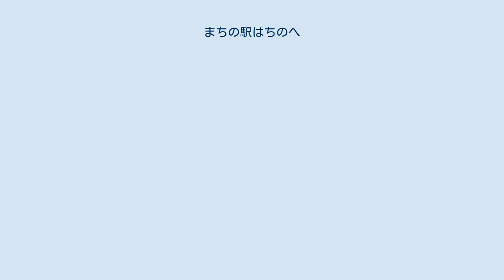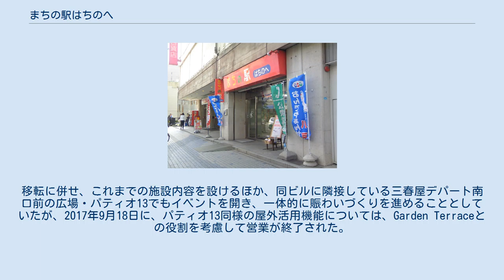まちの駅はちのへ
4代目 まちの駅はちのへ（2010年9月30日撮影） まちの駅はちのへ（まちのえきはちのへ）は、青森県八戸市十三日町にあったまちの駅。
1999年10月20日にオープンした。
八戸商工会議所が設置、運営していた。
 空き店舗対策事業の一環で、八戸市中心市街地の休憩スペース、総合インフォメーションセンターとして設置されていた。
 3代目 まちの駅はちのへ（2007年5月撮影） 2010年10月1日に、十三日町の三春屋隣にある「村吟ビル」の1・2階に移動することになった。
理由としては、これまでの三日町（3代目）の隣のはっちから離れた場所に移動させ、はっち開業後の両施設との役割を分担して利用者の回遊性を高める狙いがあった（これに伴い、三日町にあった3代目まちの駅は同年9月27日の営業をもって終了した。同じ場所には「街カフェみなと」が同年11月に設置）。
移転に併せ、これまでの施設内容を設けるほか、同ビルに隣接している三春屋デパート南口前の広場・パティオ13でもイベントを開き、一体的に賑わいづくりを進めることとしていたが、2017年9月18日に、パティオ13同様の屋外活用機能については、Garden Terraceとの役割を考慮して営業が終了された。
2017年10月1日には、チャレンジＢＯＸ機能を継続・拡充したハンドメイドレンタルスペース テッコ舎がオープンしている。